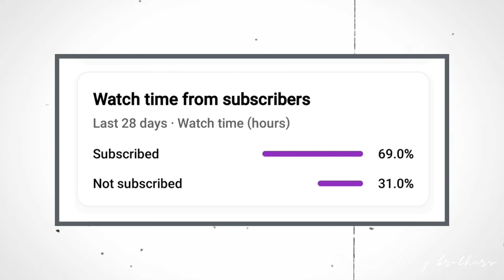"SANASAR" phir se | PART 2 | THE TRAVELING BROTHERS